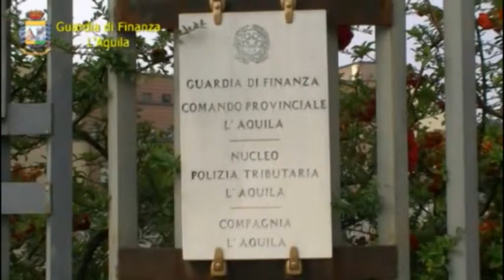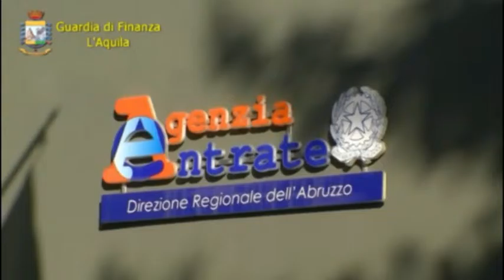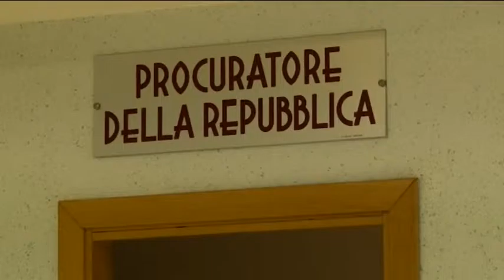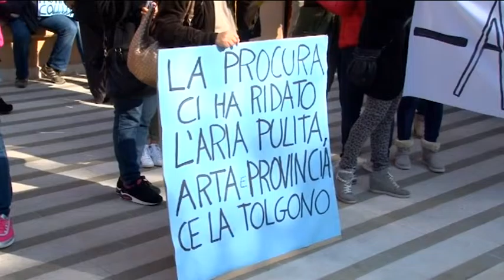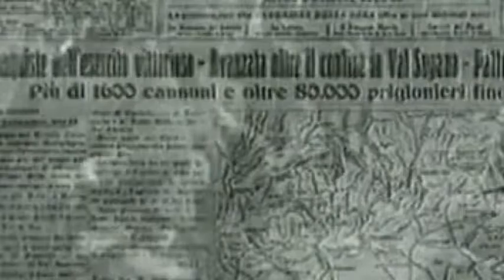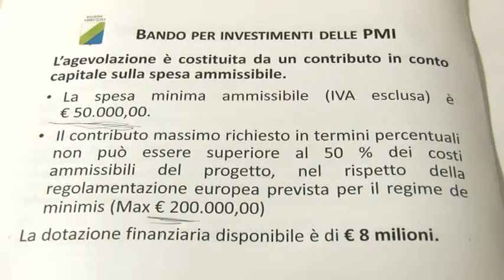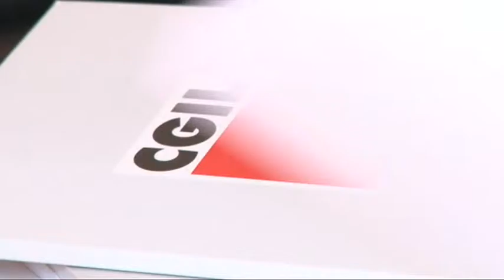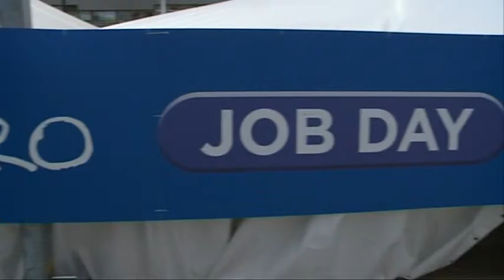TgSei Notte - Mercoledi 4 novembre 2015